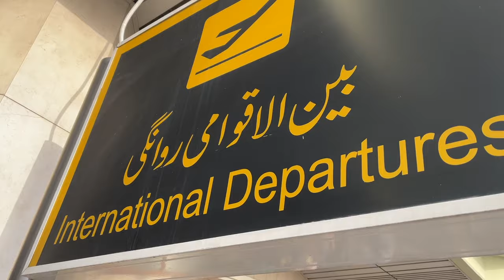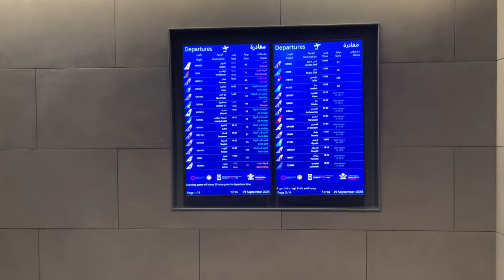Doha Airport Vlog ! Faiday hee Faiday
This is a Doha airport Vlog. The video shows Qatar Airlines Gold membership benefits & also shows Doha airport, doha airport duty free shop, doha airport duty free, doha airport business lounge, doha airport gold lounge, qatar airways membership benefits, qatar airways gold membership, iphone 15 price at doha airport in detail.